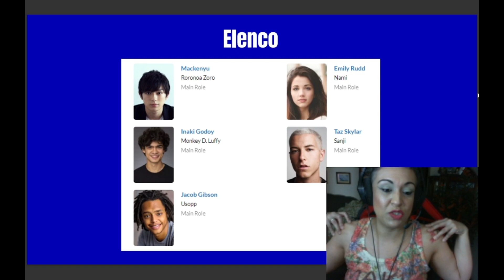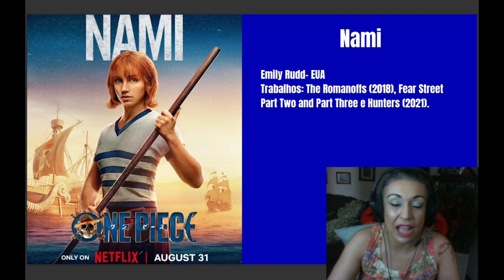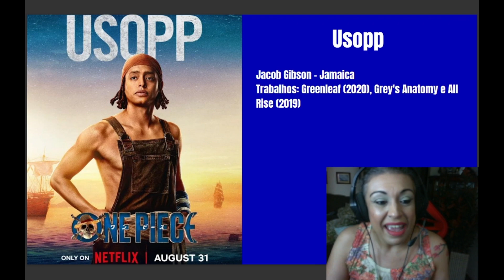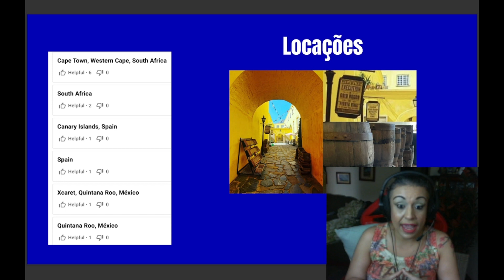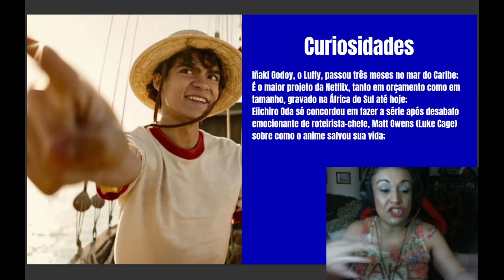Desbravando os Mares em Terra Firme: Bora falar do Live Action de One Piece!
Ahoy, nakamas! No dia 31 de agosto, preparem-se para zarpar em uma aventura épica enquanto os Piratas do Chapéu de Palha ganham vida no tão aguardado live action de One Piece, que estreia na Netflix!

Elenco Global e Diversificado: Vamos mergulhar nas águas da diversidade com um elenco internacional de estrelas! Conheça Iñaki Godoy do México, Mackenyu dos EUA/Japão, Emily Rudd dos EUA, Taz Skylar das Ilhas Canárias e Jacob Gibson da Jamaica, trazendo ainda mais cores e autenticidade para esse universo tão querido.

Locações Épicas e Cenários Deslumbrantes: Dos oceanos cintilantes às terras desconhecidas, descubra as locações que dão vida ao mundo de One Piece. Prepare-se para explorar cenários que farão você se sentir parte dessa jornada emocionante.

Orçamento Ambicioso e Promissor: Vamos analisar os números por trás dessa superprodução e entender como o orçamento ambicioso promete trazer à vida todas as reviravoltas, emoções e grandiosidade que os fãs esperam.

Lenda do One Piece: A história não poderia ser mais emocionante: os Chapéus de Palha em busca do tesouro lendário, enfrentando a Marinha e outras tripulações pelo caminho. Uma jornada de sonhos, amizade e batalhas épicas!

Um Mar de Curiosidades: Sabia que Emily Rudd sempre sonhou em dar vida à Nami? Confira essa e outras curiosidades neste vídeo!

Preparem-se para se juntar à tripulação enquanto exploramos todas as curiosidades, expectativas e emoções que cercam o aguardado live action de One Piece. Compartilhe suas teorias nos comentários e vamos vivenciar essa jornada juntos!